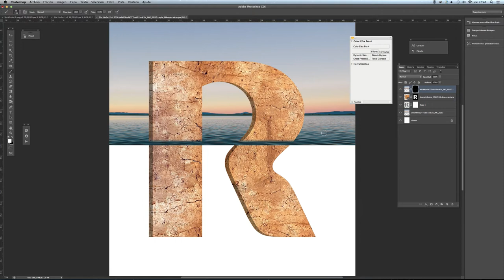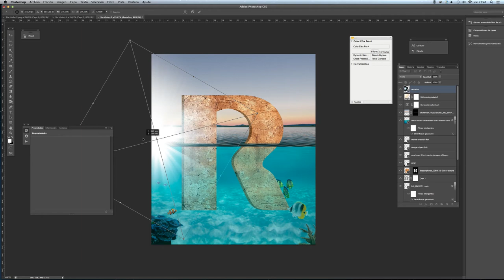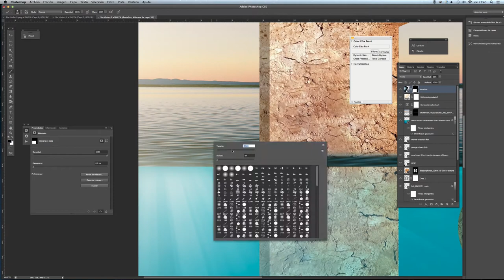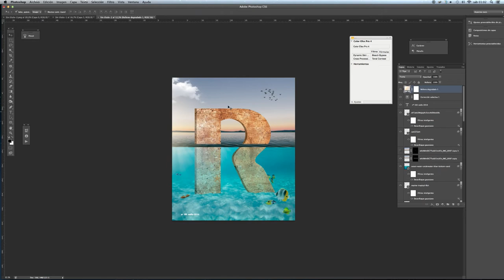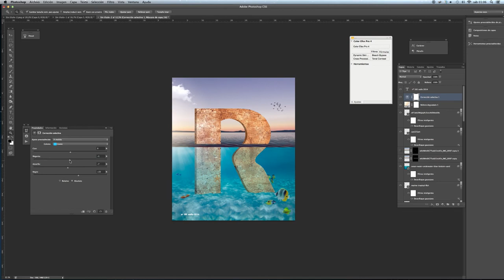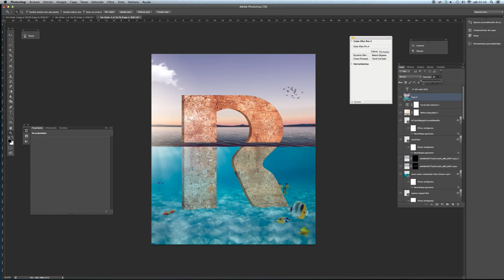Fotomontaje R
Un trabajo de clase, diseño de la portada de la revista R para los meses de verano.